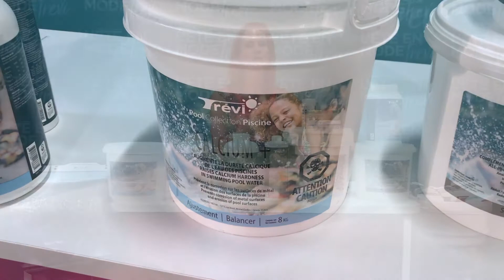Balancement d'eau et changement de toile